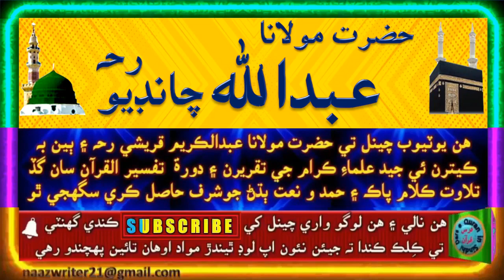حضرت مولانا عبدالله چانڊيو رحہ | سڀن جي نوڪري لاءِ تيار پر سڀ ڪجھ ڏيندڙ الله جي نوڪري ڏکي ٿي لڳي